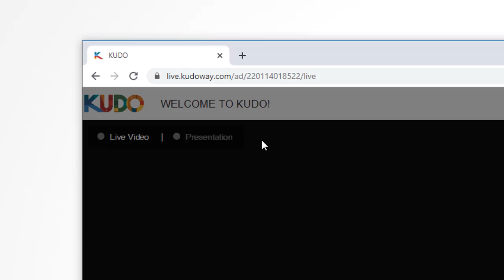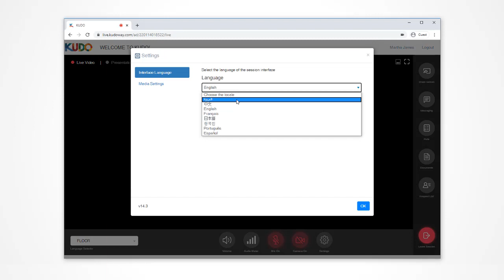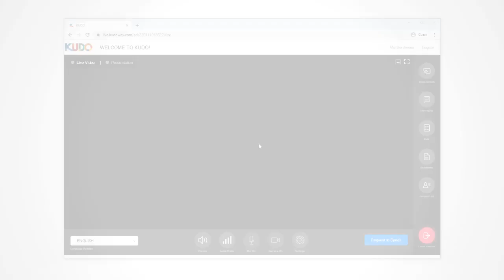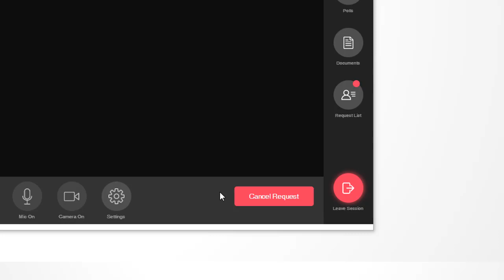KUDO 101 - Connecting to a Meeting from Your Computer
Learn how to join your first meeting on KUDO with these simple steps.